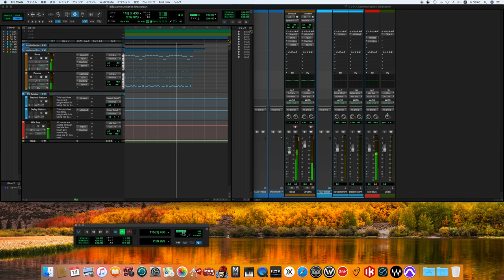Communication breakdown / LED ZEPPELIN song cover -off vocals, off guitars ver.-(70's sound finish)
誰か！ギターを弾いてください！！
who! Please play the guitar! !
※こちらはギター練習用にご利用ください。
※Please use this for guitar practice.

LED ZEPPELIN
レッド・ツェッペリン I
Led Zeppelin
レッド・ツェッペリン
Communication Breakdown
コミュニケイション・ブレイクダウン

Personnel
Taken from the sleeve notes.

Led Zeppelin
Robert Plant – lead vocals, harmonica
Jimmy Page – electric, acoustic and pedal steel guitars, backing vocals, production
John Paul Jones – bass, organ, backing vocals
John Bonham – drums, timpani, backing vocals
Additional musician
Viram Jasani – tabla on "Black Mountain Side"

Production
Chris Dreja – back cover photography
Peter Grant – executive production
George Hardie – cover design
Glyn Johns – engineering, mixing
George Marino – CD remastering
John Davis – 2014 reissue remastering

Page played a psychedelically painted Fender Telecaster – a gift from friend Jeff Beck
ペイジは友人のジェフ・ベックから贈られたサイケデリックな塗装のフェンダー・テレキャスターを演奏しました。
Supro Super O
Gibson J-200
Fender 10-string pedal steel guitar